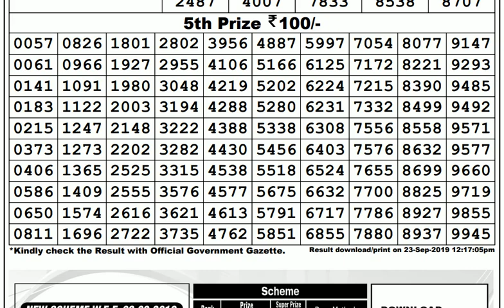Lottery Live I Lottery Results I Sombad Lottery 11.55am 04.00pm 08.00pm gdn